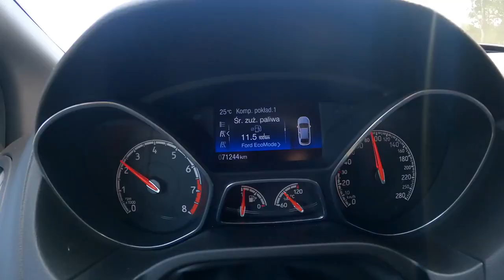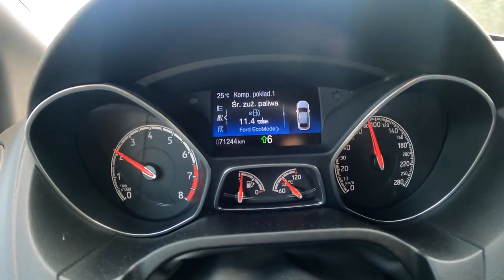2015 Ford Focus III ST 2 0 ECOBOOST 250 HP 0 100 Test Drive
2015 Ford Focus III ST 2 0 ECOBOOST test sürüşü